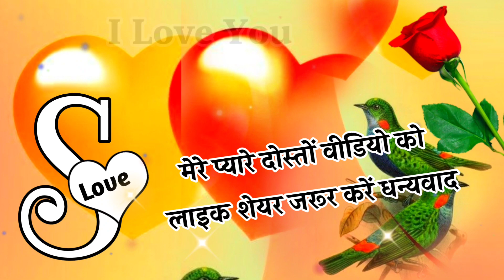S name ki shayari 🌹 s name love shayari 🌹 love shayari 🌹 pyar Mohabbat shayari